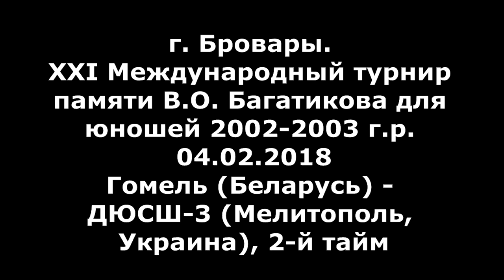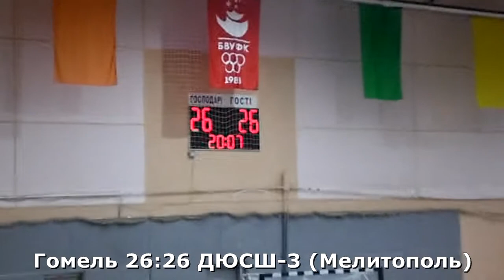Гандбол. Мелитополь - Гомель - 26:26 (2-й тайм). Турнир В. Багатикова, г. Бровары, 2002 г. р.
Видео девятнадцатого матча 21-го международного турнира памяти Владимира Багатикова для юношей 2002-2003 г.р. Турнир проходил в г. Бровары. ДЮСШ-3 (Мелитополь, Украина) - Гомель (Беларусь). 2-й тайм. 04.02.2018
Группа А.
БВУФК-1 (Бровары, Украина) - игр 4, очков 8, мячей 89-52;
СКА (Минск, Беларусь) - игр 4,  очков 4, мячей 86-101;
СДЮШОР-10 (Гомель, Беларусь)  - игр 4,  очков 3, мячей 95-105;
ДЮСШ-3 (Мелитополь, Украина) - игр 4,  очков 3, мячей 83-97;
Луцк (Украина)  - игр 4,  очков 2, мячей 78-76;
 Группа Б.
КСЛИ (Киев, Украина)  - игр 3,  очков 6, мячей 85-60;
РЦОП (Минск, Беларусь)  - игр 3,  очков 6, мячей 71-48;
СДЮШОР им. Лагутина (Запорожье, Украина)  - игр 4,  очков 4, мячей 81-83;
БВУФК-2 (Бровары, Украина)  - игр 4,  очков 2, мячей 81-93;
Зеньков (Полтавская обл. Украина)  - игр 4,  очков 0, мячей 74-108;